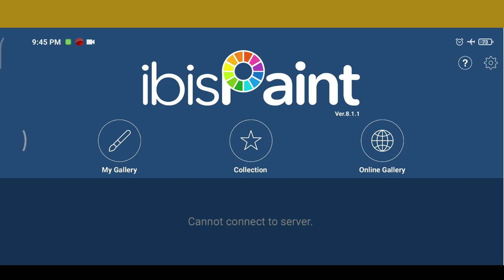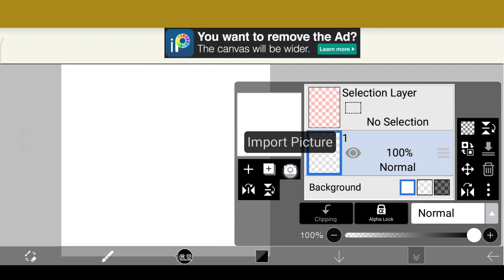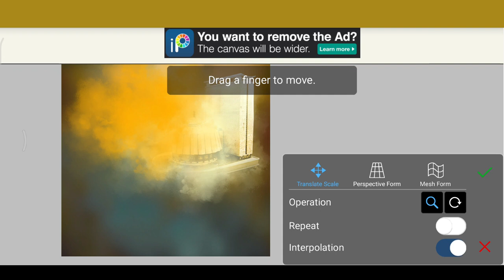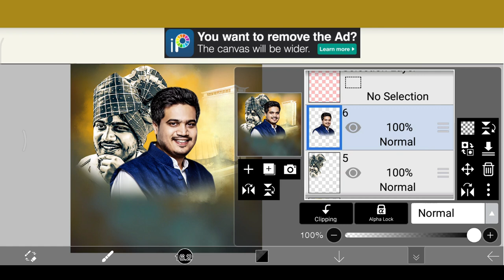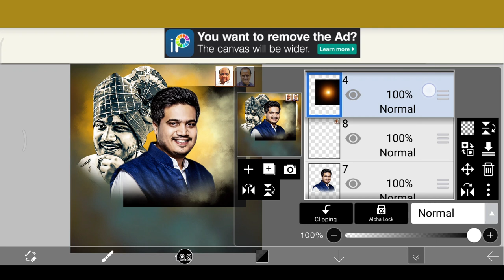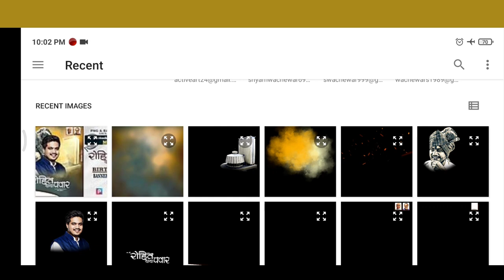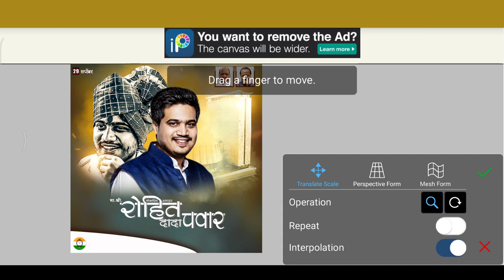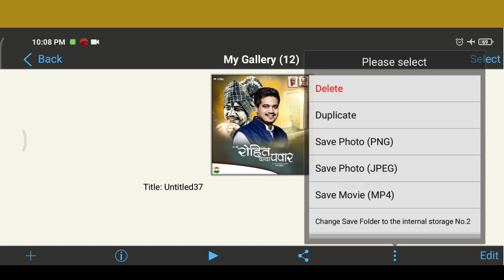Rohit Dada Pawar Birthday Banner Editing | Rohit Dada Pawar New Birthday Banner Editing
Banner Editing ..Birthday Banner desing in photoshop. Video editing in kinemaster. birthday banner design. jayanti banner design. banner design concept. video editing concepts. poster design...detail tutorial on graphics design. learn photoshop, picsart, kinemaster...

video avdla asel tr like kra mitranno...tevdch success bhetlya sarkh vatat bhavanno.

         Voice पासवर्ड विडिओ मध्ये 1 Step मध्ये आहे.
MATERIAL ONLY FOR PERSONAL USE NOT ON YOUTUBE

Remove Photo Background In One Click | How To Remove Photo Background Without Loss Quality In Hd